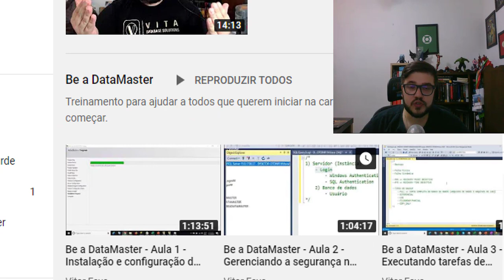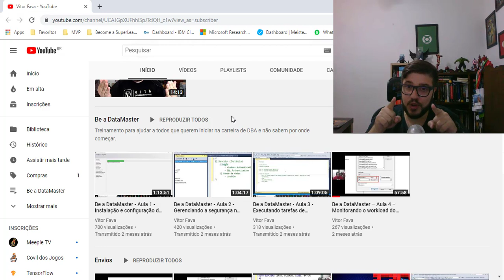Oportunidade IMPERDÍVEL para aprender mais sobre SQL Server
Não percam essa oportunidade IMPERDÍVEL de aprender como trabalhar com o SQL Server